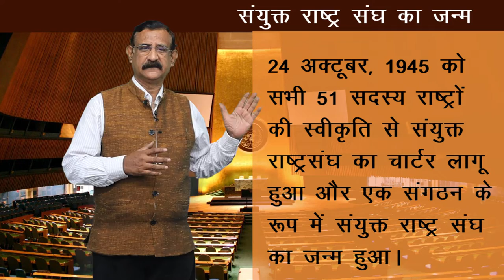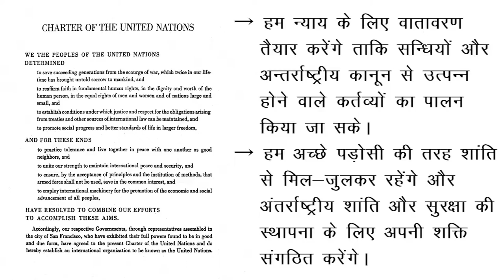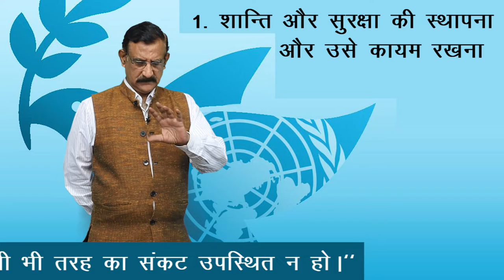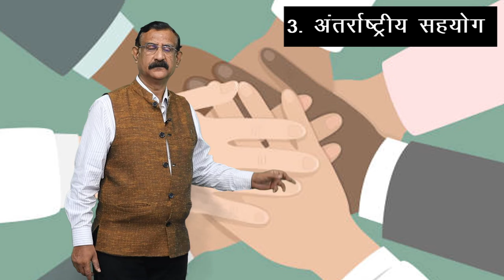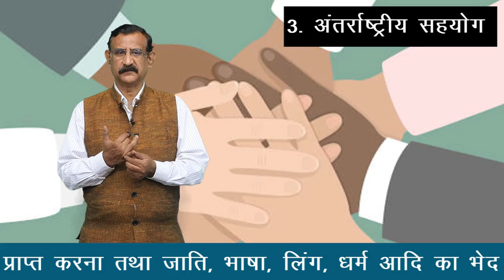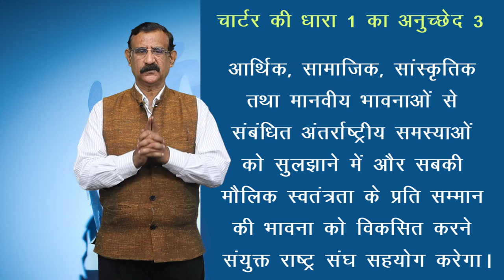CLASS 12th POLITICAL SCIENCE | CHAPTER - INTERNATIONAL ORGANIGATIONS